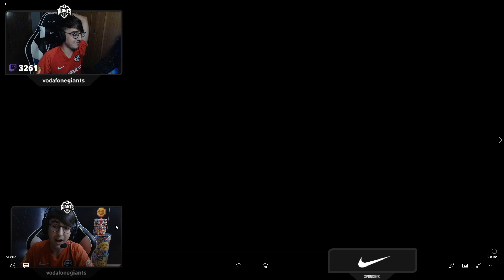¿Una PARTIDA REÑIDA? | EN LA MENTE DE UN PELUQUILLAS (EP. 4)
¡En este vídeo os enseño como es una partida competitiva desde dentro!

★ F.A.Q. ★

0:00 Intro
1:09 Partida
38:28 Outro